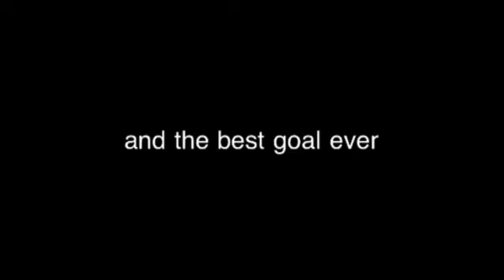TOP 10 FIFA 12 GOALS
This is my FIFA 12 best goals .